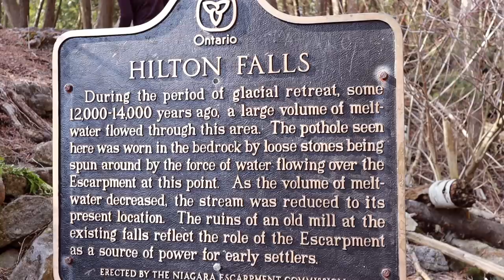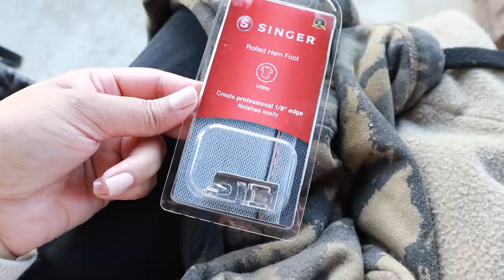She Forgot That She Was Helping me | Simore | Dailyvlogs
PARK HILTON FALLS

sharing a day in life vlog.She Forgot That She Was Helping me | Simore | Dailyvlogs

SIMOR SINGH

1. How old is Himmat?

2.  Hubby’s Profession?

3. Where am I from?

4. Where am I from Punjab?

5. Where am I working?

7. Our Religions

LOVE ...